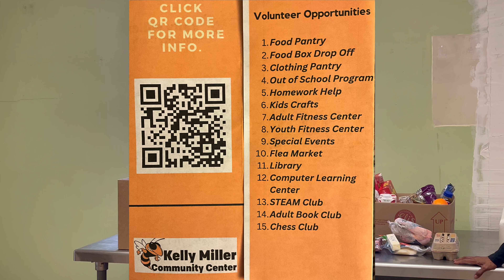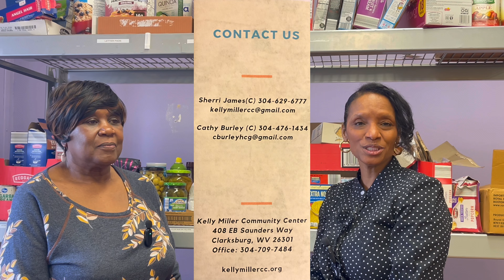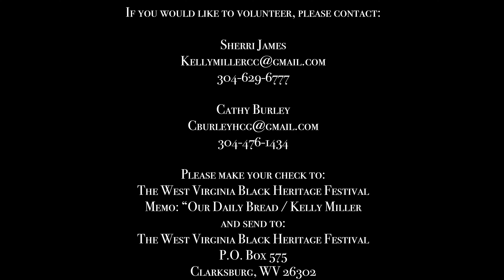Our Daily Bread Food Pantry at the Kelly Miller Community Center